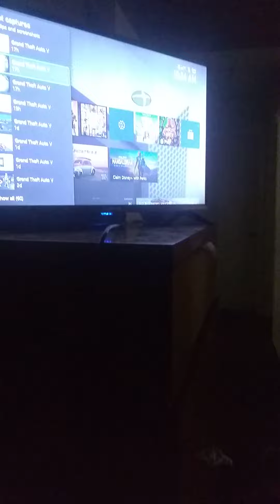red dem redemption charter in gta 5